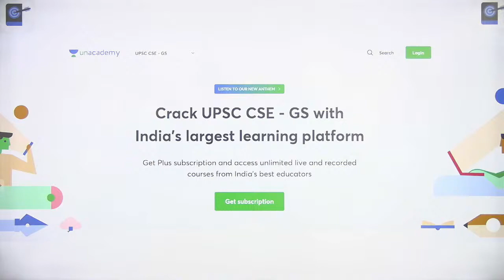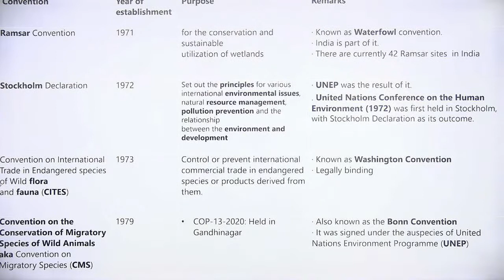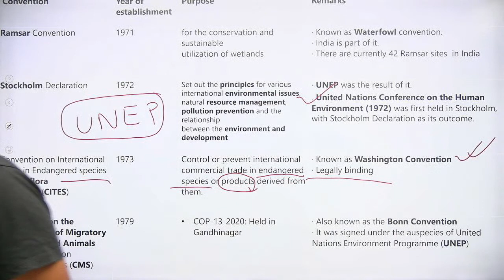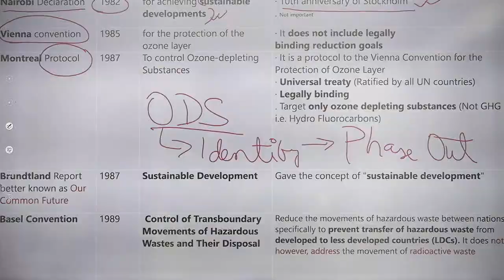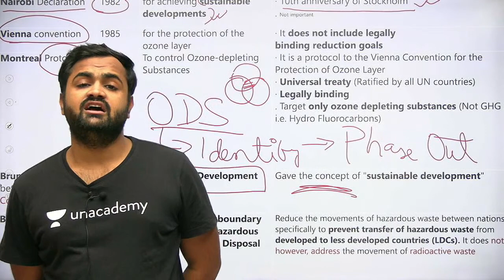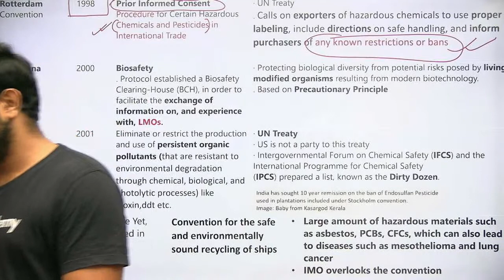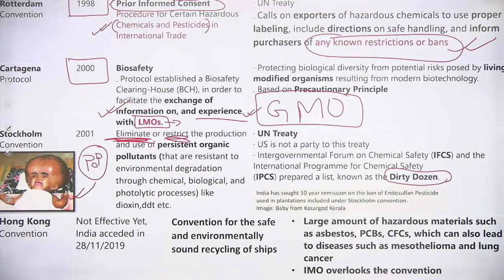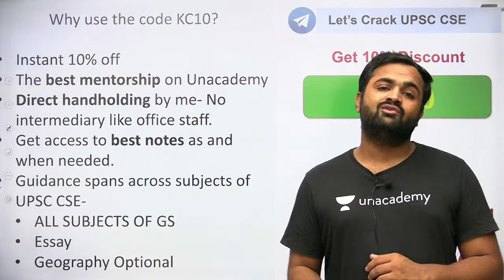L40:Global Environmental Conventions | Part 1 | Environment & Ecology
This lesson starts with a discussion on Environment and Ecology for UPSC CSE by Kinjal Choudhary. It is very important for the UPSC CSE/IAS 2021 preparation.

Unacademy Subscription Benefits:

1. Learn from your favourite teacher
2. Dedicated DOUBT sessions
3. One Subscription, Unlimited Access
4. Real-time interaction with Teachers
5. You can ask doubts in a live class
6. Limited students
7. Download the videos & watch offline